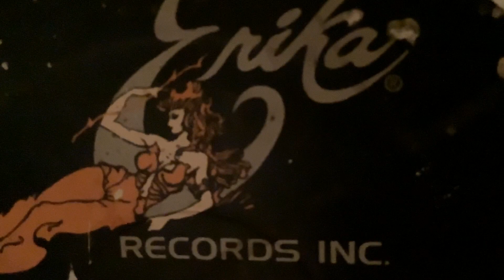I found it…true love